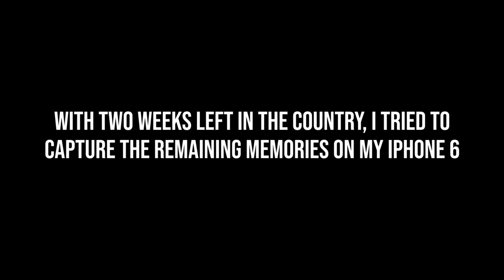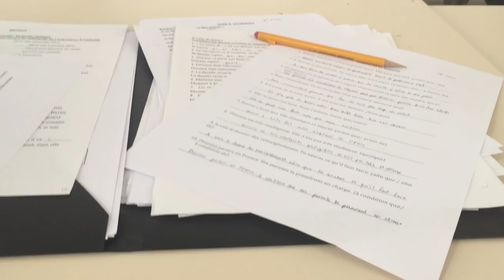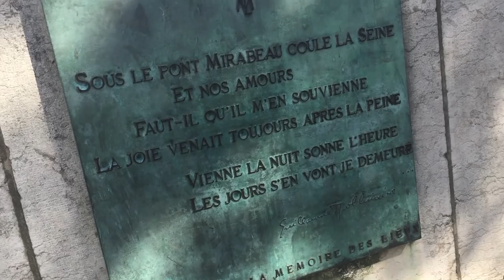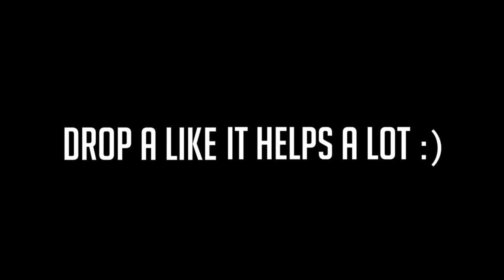Exploring Paris Magic Shops and FRENCH FAST FOOD!!!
Exploring French Magic Shops and FRENCH FAST FOOD!!!

Another great day in Paris, hope you enjoy!

Josh Beasley
206 Elm Street #201588